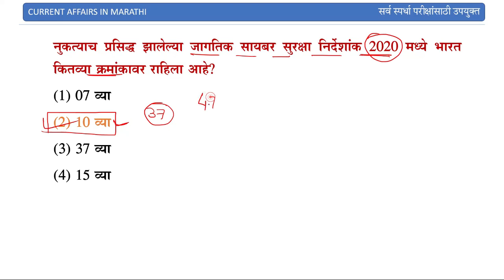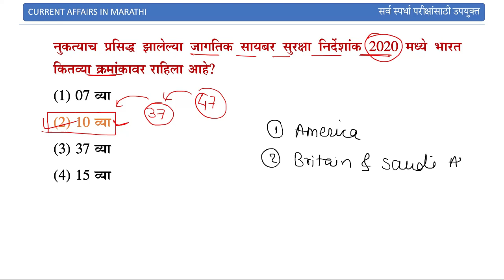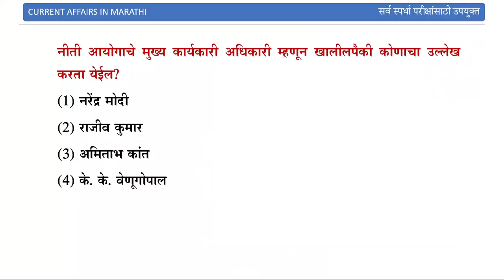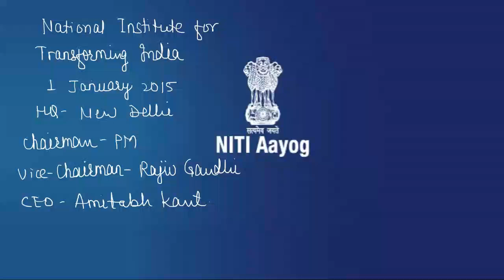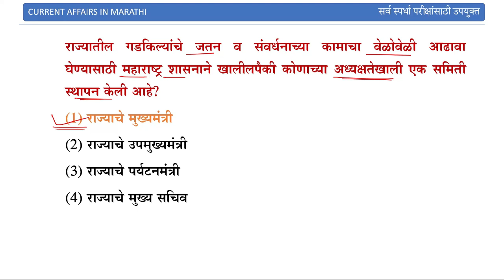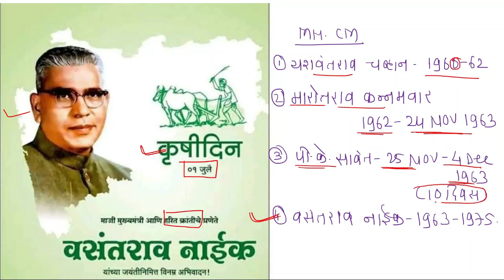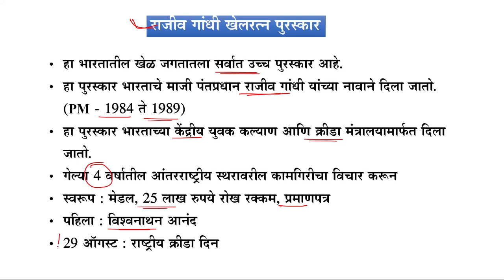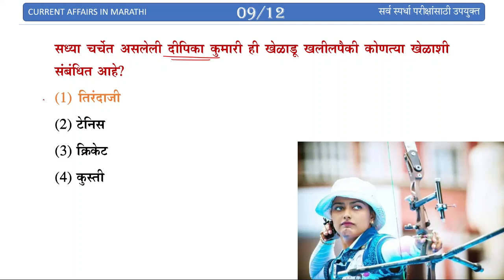02 July 2021 || Current affairs in marathi || Current affairs today